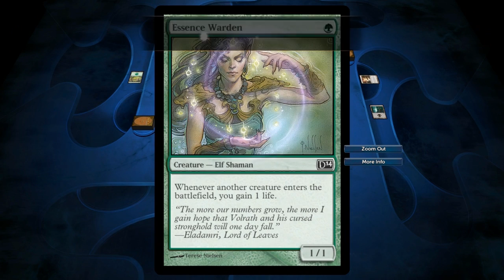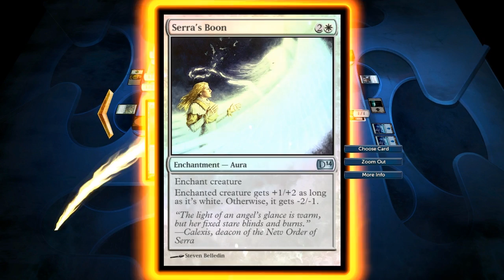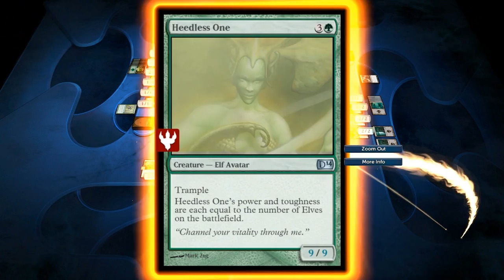Let's Duel - Magic the Gathering DotP 2014 (Ep.67) (ft. AlpacaPatrol, Zer0Doxy & Austin)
Is it a boobdragon or a boobfish? Maybe the world will never know... but is that a world really worth living in? You be the judge.